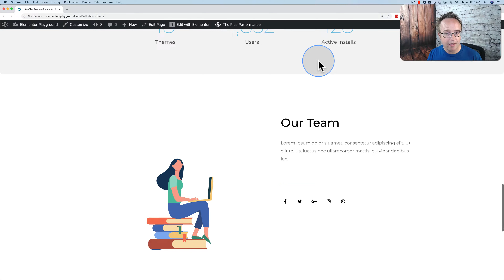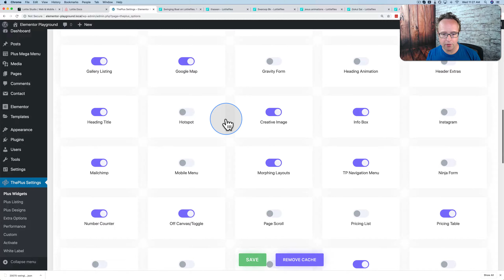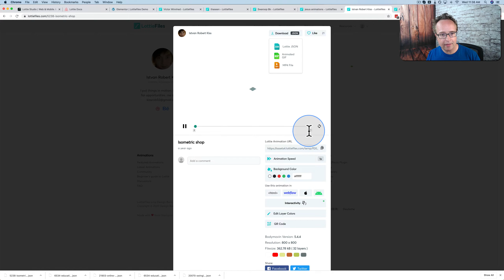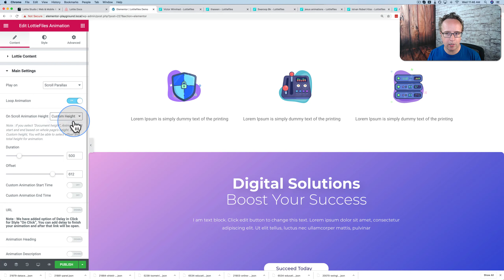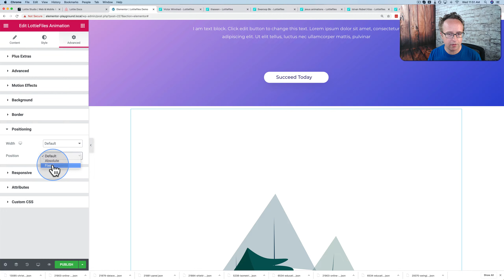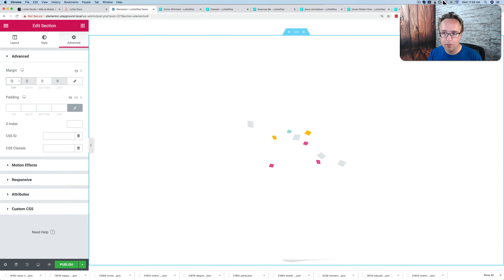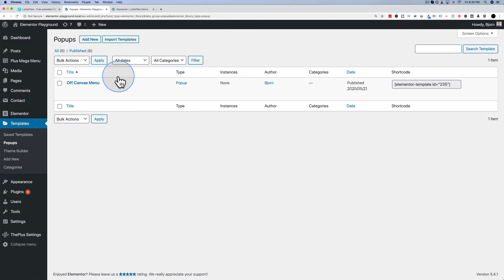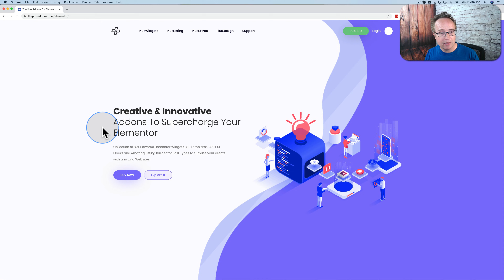How To Add Animations To Your Website Easily - With Lottiefiles & Elementor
If you want to learn how to add animations to your website then this is the video for you.

In the past we were limited to using animated PNGs and animated GIFs if we wanted animations.  But they aren't very flexible.

Recently, animated SVGs have been available and pretty popular, but they are also not very flexible and difficult to customize.

Today, we have access to Lottiefiles, an open-source AirBnB-developed technology.

Lottiefiles are very flexible animations that are easily added to Elementor.

You can have these animations play forwards, play backwards, play when you scroll down the website, play when you click the animation or play when you hover over it.